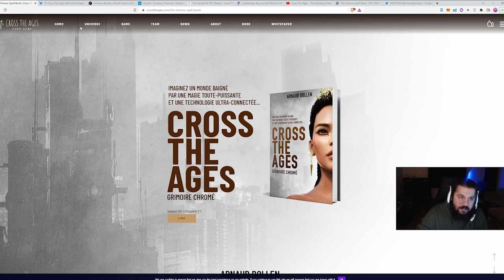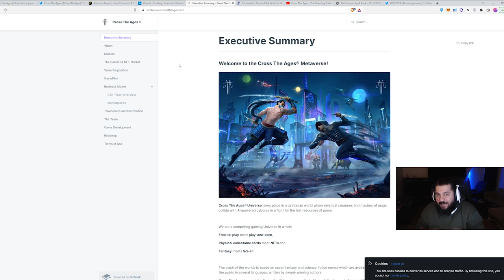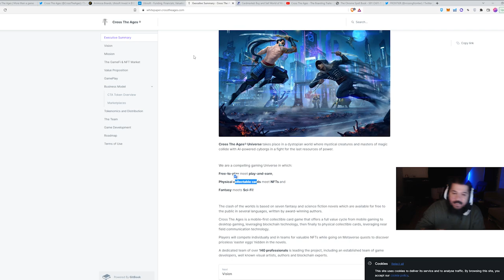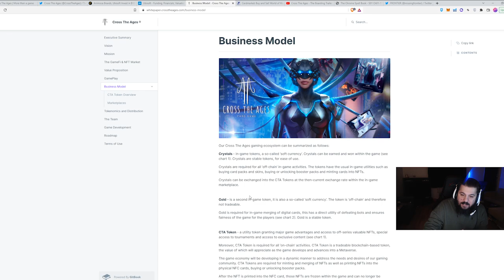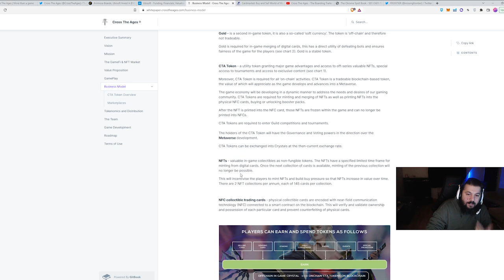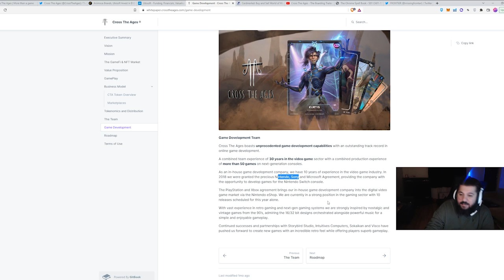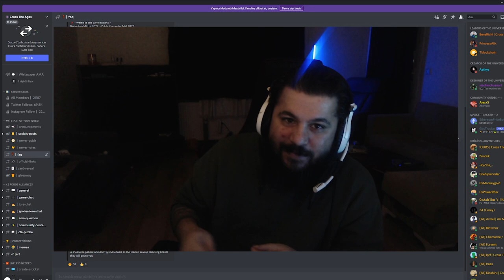12 MİLYON DOLARLIK DEV OYUN (ÜCRETSİZ OYNA) - UBISOFT - Cross The Ages - Oyundan Para Kazan - P2E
Yeni oyun araştırmalarım sonucunda yeni bir oyun buldum: Cross The Ages

2 Nisan 2022 Cross The Ages ön inceleme:
Cross The Ages, Ubisoft tarafından 12 milyon dolarlık yatırım alan en yeni proje oldu.

Düzenli gerçekleşen çekilişleri kaçırmamak ve katılmak için discorduma girerek çekiliş duyurularını takip edebilirsiniz.

1. Katıl butonu ile aramıza katılarak da destek olabilirsin.

BNB/BSC: 0xdDCbdc24D1D1ddb22EA50a0EB6B0Af55f73117B9
ETH/ERC20: 0xdDCbdc24D1D1ddb22EA50a0EB6B0Af55f73117B9
WAX: 3.hqy.wam

2. Eğer videomu da beğendiyseniz veya verdiğim bilgiler bir şekilde işinize yaradıysa videomu beğenerek kanalımın büyümesine yardımcı olabilirsin ve hemen hemen her gün ürettiğim içeriklerin devam etmesini için abone olarak bildirimleri açabilirsiniz.